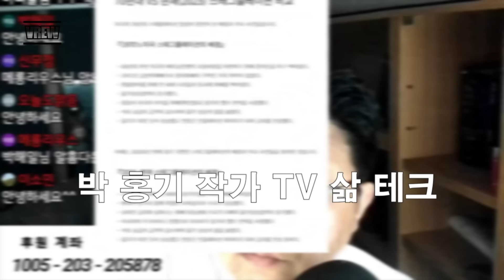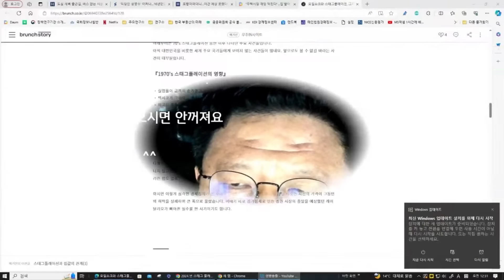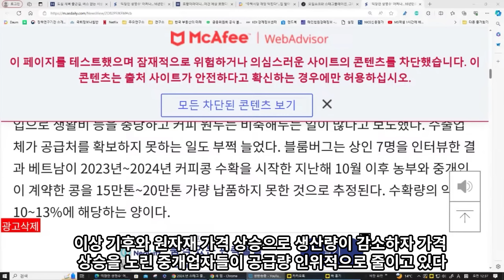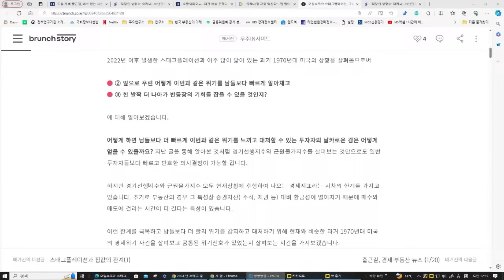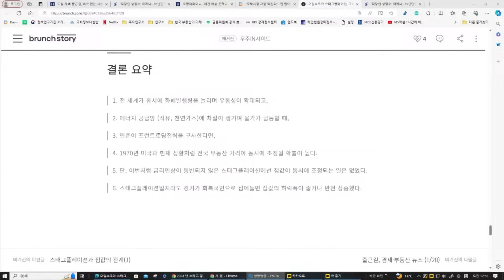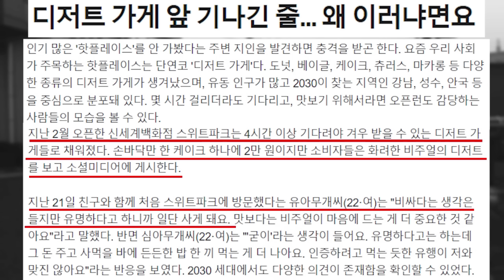과거와 다르다며 사상 최악의 부동산 시장에서 처절히 버티는 영끌러들...애석하게도 과거와 너무나도 닮은 최악의 경제 상황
‘직장인 생명수’ 어쩌나…16년만의 최고가에 농부들도 안 판다는 ‘이것’

1분기 생활필수품 25개 품목 상승…설탕 18.7%↑

디저트 가게 앞 기나긴 줄... 왜 이러냐면요

유투브  방송 시 활용된 또는 발간물에 주요 판단근거로서 제시된 어떠한 정보에 대해서도 그 정확성 , 적합성 또는 충분성을 보증하지 않으며 , 정보의 오류 ,
사기 및 허위 , 미제공 등과 관련한 어 떠한 형태의 책임도 부담하지 않습니다 .

참여 코드:  X7G3